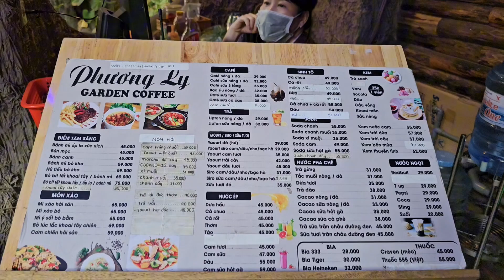ĐỘC LẠ - QUÁN CÀ PHÊ CHO HÀNG TRĂM CON CÁ MÚT TAY MASSAGE CHO KHÁCH TẠI BIÊN HÒA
Đây là quán cà phê mới khai trương mang phong cách tây âu mới khai trương tại Biên Hòa Đồng Nai, Ở đây có hàng trăm con cá massage cho khách khi đến uống cà phê.